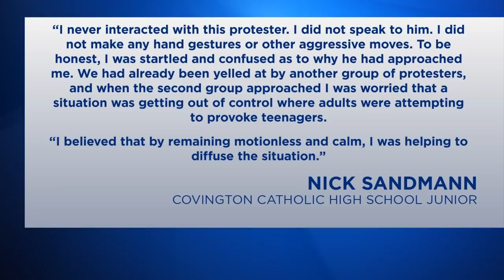Covington Catholic Student Seen In Viral Video Shares His Side Of Story